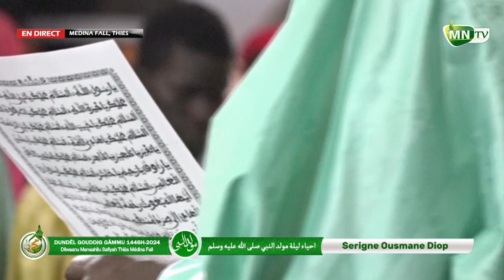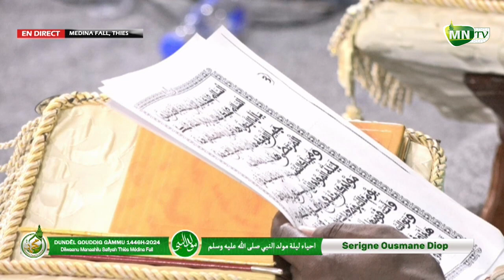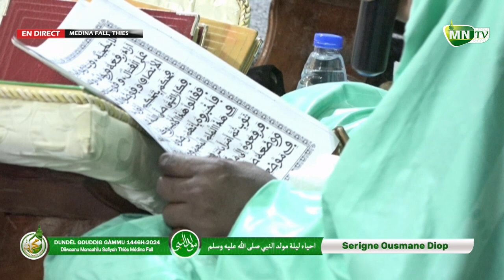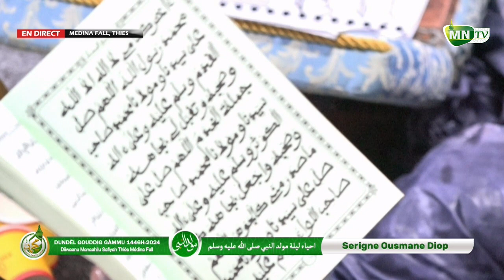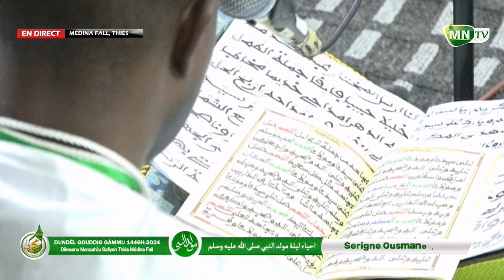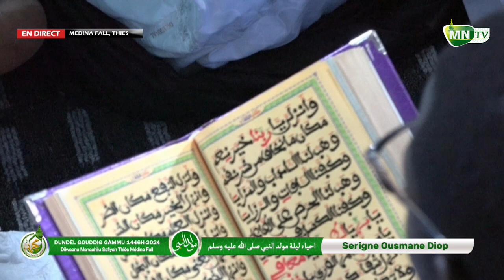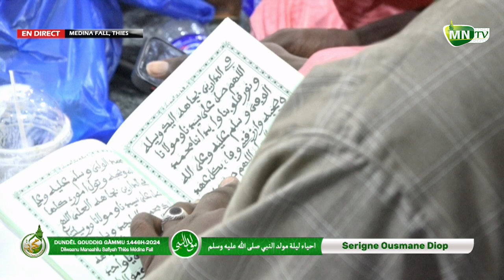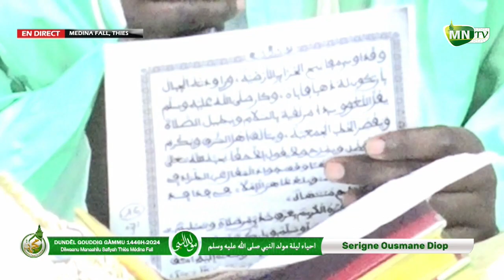Barzzan S Ousmane Diop: Gamou 1446h - 2024/ Diiwaanu Manaahilu Safiyah Thiès Médina Fall